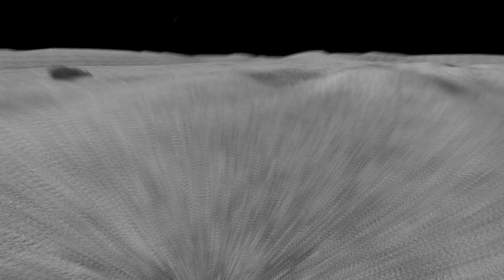Moon Base Alpha|Animated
Oh, look another upload...

And a description to read.
SFM Work Schedual:
Start - Saturday 30 June 2018 @ 5:11pm
Placing Models - 5:13pm
Mixing Audio For Shot 1 - 5:17pm
Animating Tomato - 5:20pm
Tomato's (Very Flamboyant) Greeting Complete - 5:42pm
Animating Criken - 5:43pm

BREAK - 5:50 to 6:10pm

Criken Animation Comeplete - 6:15pm
Added More Anims To Tomato - 6:53pm
Animating Dav - 6:53pm
Dave Animation Comeplete - 6:59pm
Animating BedBannana - 7:00pm
BedBanana Animation Comeplete (Got Sidetracked) - 7:11pm
More Criken Animation - 7:15
M.Criken Animation Comeplete - 7:22pm
Made Ajustments to Render Settings - 7:30
Test Render -7:37 (Render Time 50 Minutes)
Break 7:38pm

Shot 2 - 8-34pm
Audio Mixing - 8:36pm
Criken Animation - 8:49pm
Criken Animation Comeplete - 8:57pm
Tomato Animation Start - 8:58pm
Tomato Animation Comeplete - 9:06pm
BedBanana Animation Start - 9:07pm
BedBanana Animation Comeplete - 9:18pm
Criken + Tomato Anims. - Start To Comeplete - 9:18pm - 9:23pm
LawlMan Animations Start - 9:23pm
LawlMan Animations Comeplete - 9:30pm
Dave Animation Start - 9:31pm
Dave + Camera Work Comeplete - 9:49pm
Render - 9:49 - 40 Seconds
Break -9:50pm - 10:10pm

Start Shot 3 - 10:15pm
Models Placed - /\
Criken Animations + Audio Mixing - 10:30pm
Criken Animations + That Noodle Thing... Comepleted - 11:05pm
Dave Animations Start - 11:07pm
Finishied Dav And Shot 3 - 11:18pm
Render - 11:19pm - 22 Seconds

Shot 4 -11:21pm
Mixed Sound - 11:20pm
PLacing Models - 11:25
Animating Criken - 11:36pm
Criken And Noodle Animations Comeplete - 11:43pm
Animating : Dav,BedBanana,LawlMan. Start - 11:43pm
Dav,BedBanana,LawlMan Animations Comeplete - 12:11am

Shot 4 Comeplete - 12-11am
Render + Shot 3 Render - 12:12am
Render Time - 50 Seconds - 12:14am

Total Video Length - 24 Seconds

Start Shot 5 - 12:16am
Sound Mixing - 12:17am
BREAK - 12:17am - 12:50am
Sound Mixing Comeplete - 12:55pm
Animating Tomato - 12:56pm - 1:10am

Start Shot 6 - 1:10am
Placing Models 1:11am - 1:15am
Tomato, BedBanana,Criken, Dave Animations - 1:16am - 2:40am
Forgot to add realised @ 3:21am
Dave will be always be remembered may he float in peace...

Start Shot 7 - 2:40am
Sound File Broke And Fixed - 2:40am - 2:46am
Criken,BedBanana,Tomato Animation Start - 2:48am - 3:34am
Render Shot 5-7
Render Time - 2 Minutes
Total Video Time - 42 Seconds

Break - 3:40am - 4:05am

Start Shot 8 - 4:05am
Mixing Sound - 4:05am - 4:10am
PLacing Models - 4:11am - 4:16am
Criken And LawlMan Animation Start - 4:19am - 5:27am
Render - 5:27am - Render Time : 1.5 Minutes
End Session One.
Upload To Youtube - 7:13am